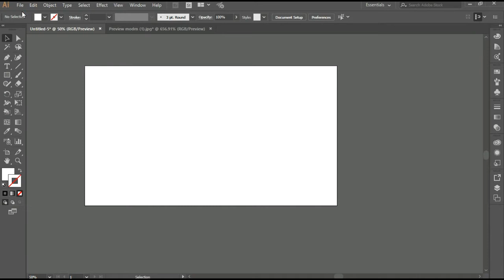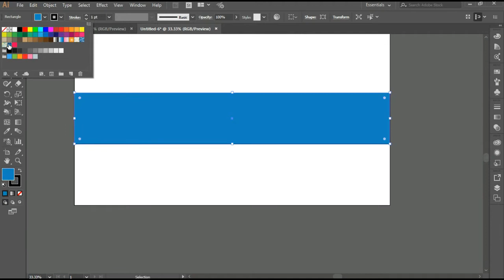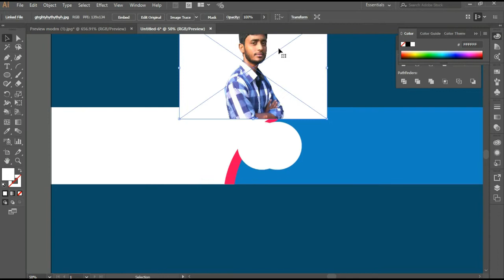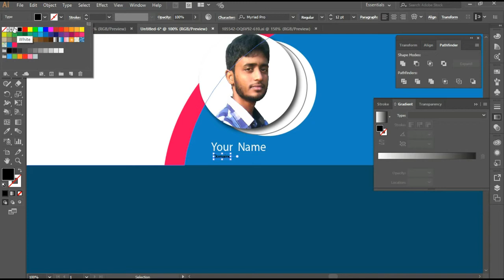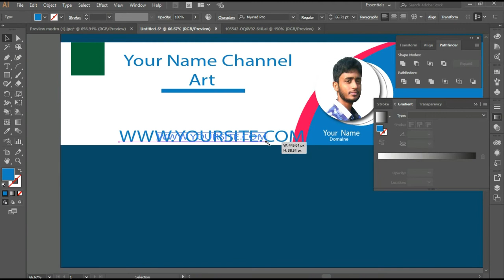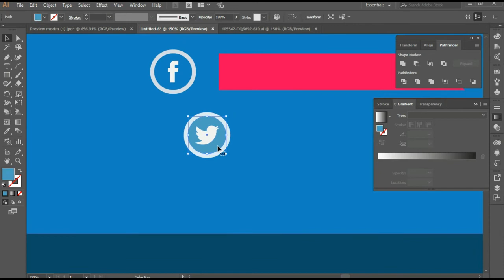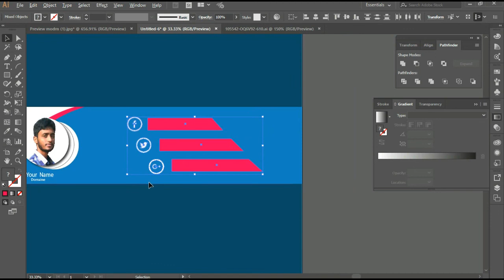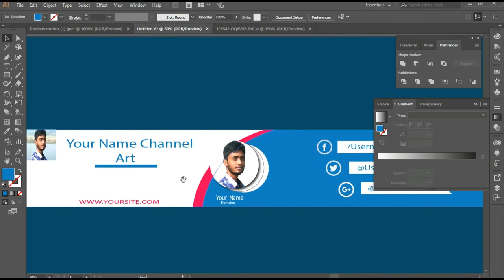YouTube Channel Banner design In Adobe Illustrator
How to Make YouTube Channel Banner design in Adobe Illustrator CC I Eye Catching Banner

banner for youtube
banner image for youtube channel
channel banner
ইউটিউব ব্যানার
ব্যানার ডিজাইন